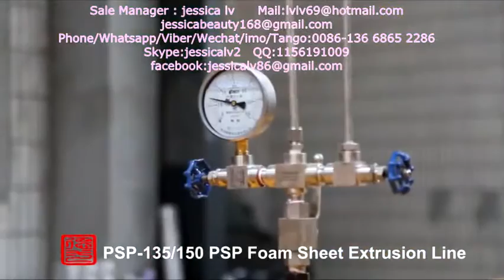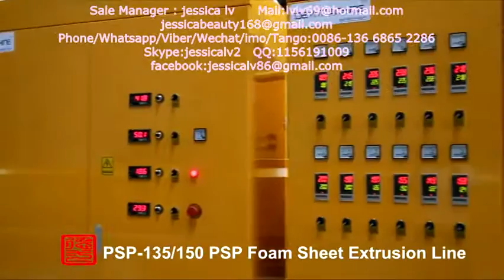expanded ps foam sheet production line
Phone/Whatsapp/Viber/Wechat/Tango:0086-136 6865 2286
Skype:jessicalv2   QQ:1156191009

Product Type: Pulp Tableware Machine
Processing Type: Pulp Molding Machine
Place Of Origin: Shangdong, China
Approval: CE
Warranty: 12 Monthes
Platen size: 1350*1250 mm /1550*1250  mm
advantages :
1. Raw material: virgin fiber, wood pulp, grass pulp, bamboo pulp or bagasse pulp or straw pulp
2. Automation: Fully-automatic control
3. Quality standard: CE
4. 100% environmentally production process.
5. Engineers available to service machinery overseas
process:

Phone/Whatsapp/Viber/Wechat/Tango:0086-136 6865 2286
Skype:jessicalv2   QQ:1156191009